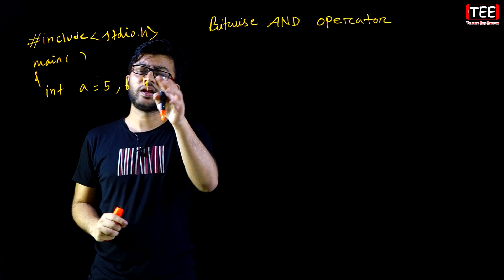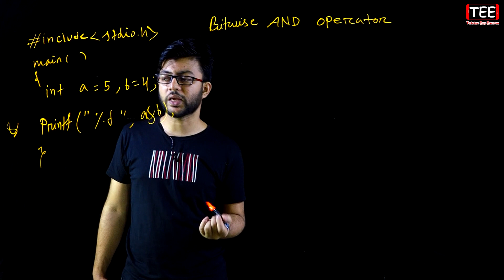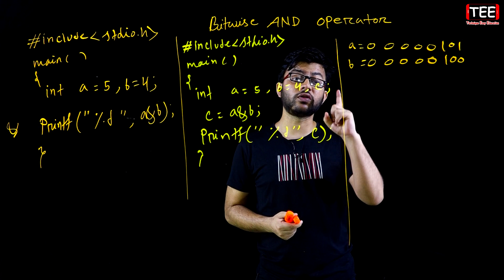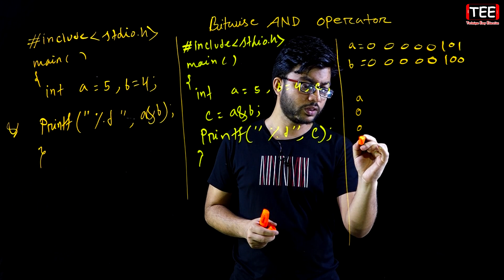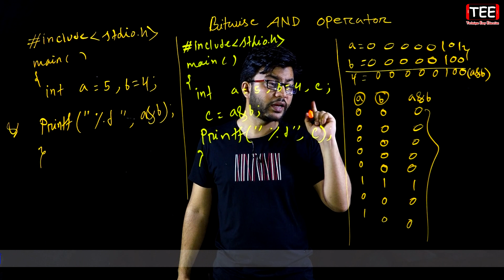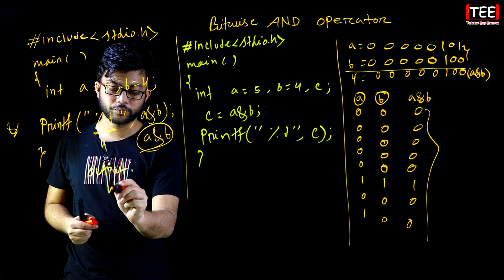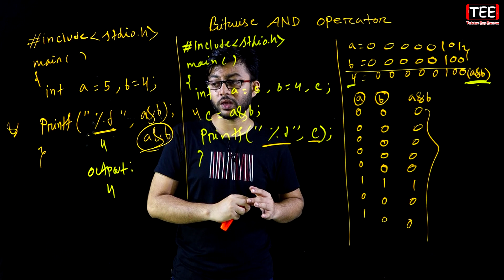Bitwise AND Operator || ICT Chapter 5 || Part-37 || এইচএসসি তথ্য ও যোগাযোগ প্রযুক্তি || আইসিটি